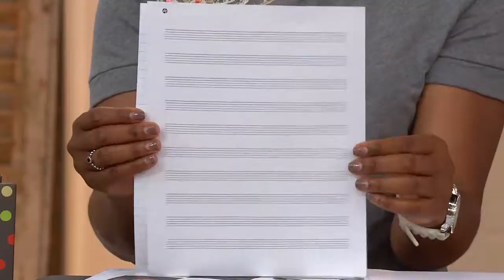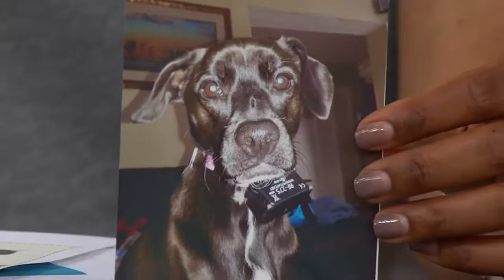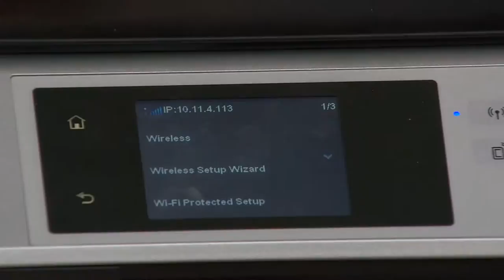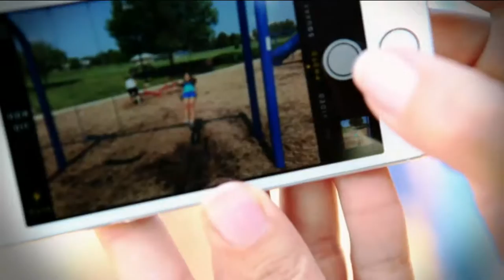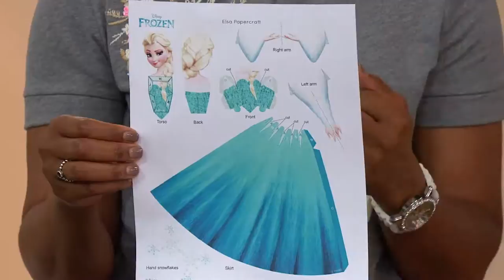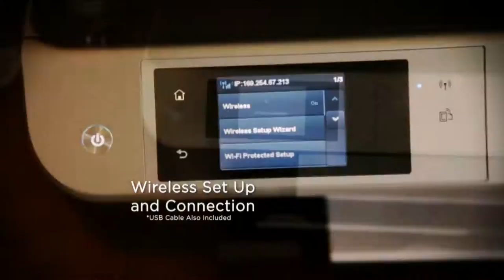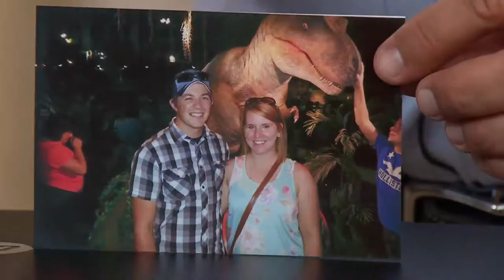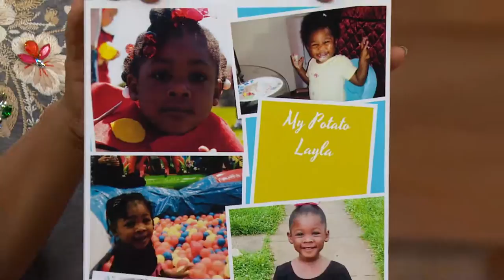HP Envy 5535 All in One Wireless Touch Printer with Ink & Software with David Venable